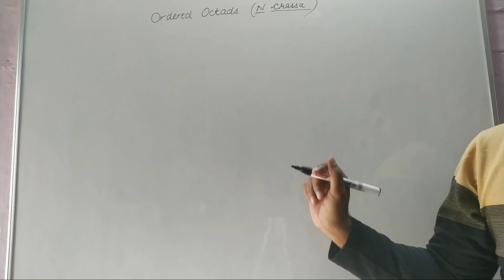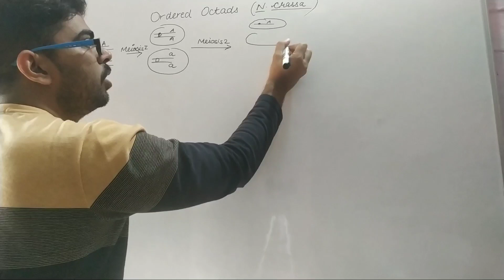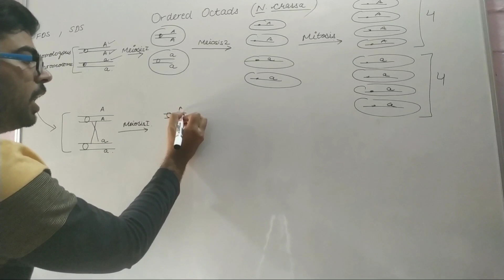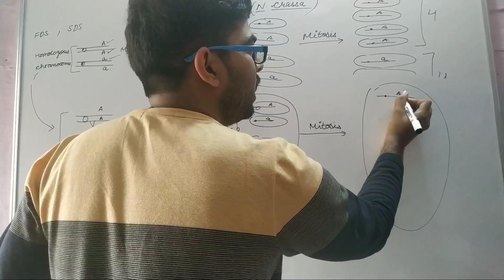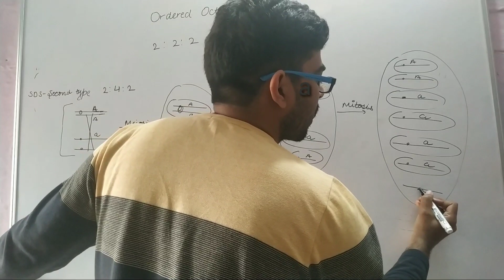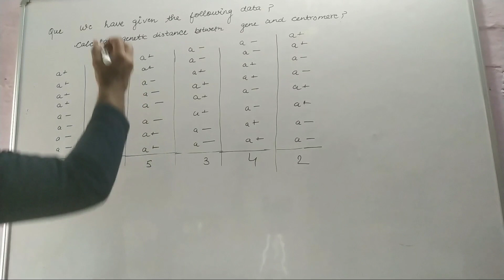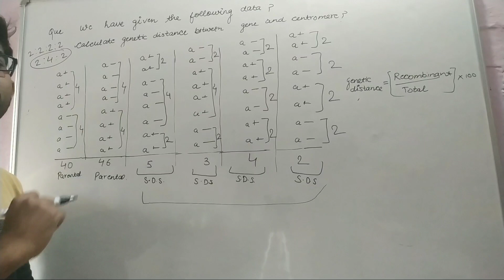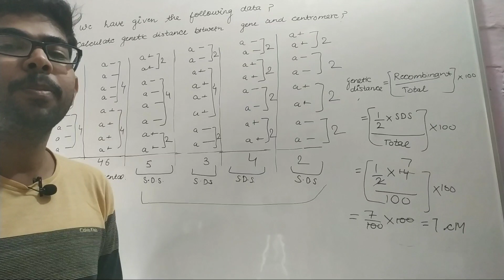Ordered tetrad analysis in Neurospora Part-2 | Deep biology| CSIR net life science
In this lecture we will discuss the ordered tetrad analysis. And understand it with a problem.